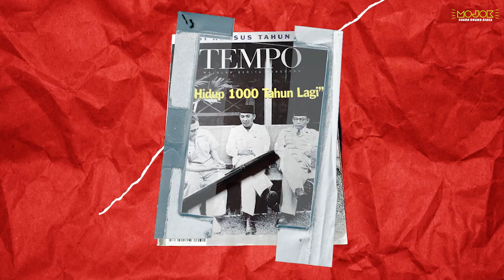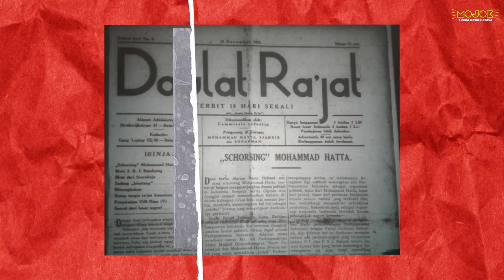SUTAN SJAHRIR: POLITIK DUDUK SANG PEJUANG MEJA RUNDING | Jasmerah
JASMERAH: Jangan sekali-kali meninggalkan sejarah. Sebuah program Mojokdotco yang khusus membicarakan sejarah dan tokoh-tokoh penting dalam sejarah Indonesia. Kali ini Jasmerah dibawakan oleh Muhiddin M. Dahlan, penulis dan empunya Warung Arsip. Beliau membicarakan Ia jurnalis, seorang intelektual yang turut serta memberi arah bagaimana prototipe Indonesia masa depan. Founding fathers dari sisi parlementer awal Indonesia. Pejuang yang gigih di meja perundingan. Mungkin, tubuhnya kecil, tapi tidak soal nyali. Ia adalah Bung Kecil, yang menjaga marwah Indonesia awal di gelanggang diplomasi Indonesia. Inilah SUTAN SJAHRIR.

Kalian bisa mengusulkan tokoh yang harus diulas oleh kami. Jika menyukai konten ini, jangan lupa sukai, komen, dan ikuti!